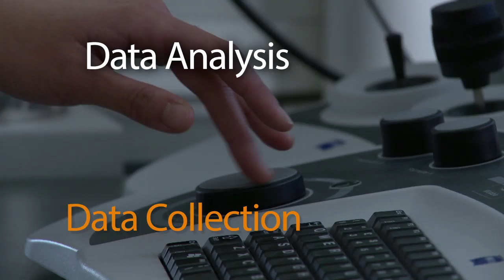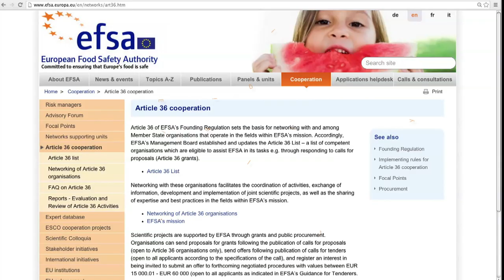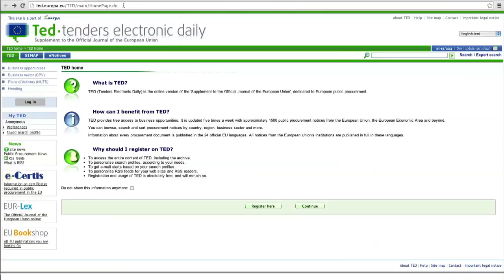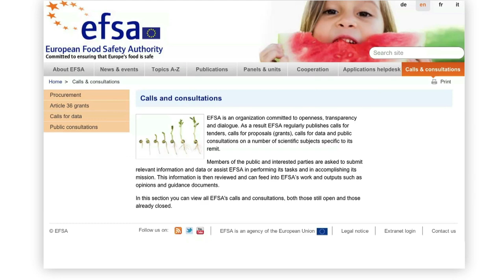EFSA's Grants and Procurements - enhancing scientific cooperation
EFSA outsources scientific activities through grants and procurements, as set out in its Founding Regulation and the Financial Regulation of the European Union. Outsourcing scientific work is very important for EFSA and ensures access to high-level expertise and independent knowledge within the European Union. EFSA regularly awards grants for projects and activities that contribute to EFSA's mission in the following areas: data collection, preparatory work for scientific opinions, and other scientific and technical assistance. Only organisations included in the list of competent organisations, the so-called "Article 36 List", can apply for EFSA grants. The purchase of services which EFSA needs for its operations are put out to public tender in accordance with European Union  Rules. Participating in grants and procurements helps EFSA to strengthen its capabilities and fosters the establishment of partnerships and scientific cooperation between Member States and EFSA.